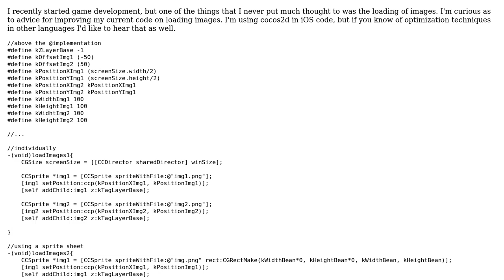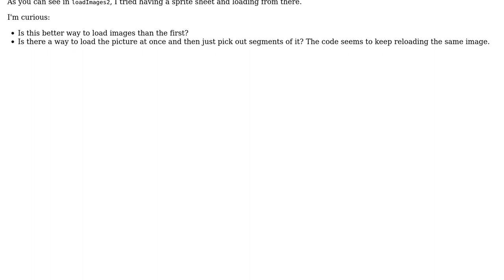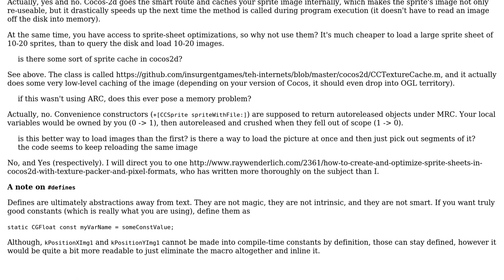Loading of images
With thanks & praise to God, and with thanks to the many people who have made this project possible! | Content (except music & images) licensed under CC BY-SA | Music | Images & others | With thanks to user Jamal user David T. user CodaFi and the Stack Exchange Network Trademarks are property of their respective owners. You are responsible for your own actions.